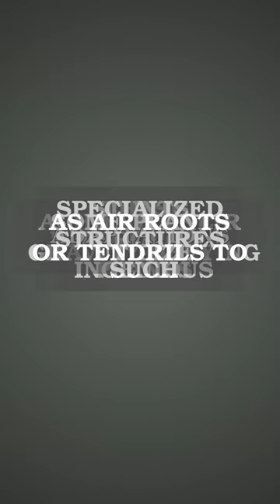How do these horticultural wonders defy gravity? unbelievable gravity-defying stunts of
How do these horticultural wonders defy gravity?
 🖼️ These remarkable plants achieve their gravity-defying stunts through ingenious adaptations.
 🖼️ Some plants utilize specialized structures such as air roots or tendrils to anchor themselves in unconventional ways.
 🖼️ Others employ unique mechanisms of water transport and cellular growth to maintain their upright positions against gravitys pull.
 🖼️ Through evolutionary processes, these plants have developed strategies that challenge our understanding of physics and biology.
 🖼️ Witnessing these botanical marvels in action is both educational and awe-inspiring.

Prepare to be amazed by the extraordinary feats of horticultural wonders defying gravity in ways you never thought possible. From hanging gardens that seem to float in mid-air to plants that grow upside down, discover the mind-bending world of gravity-defying horticultural stunts.